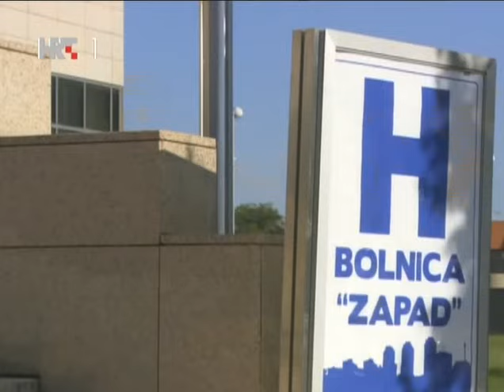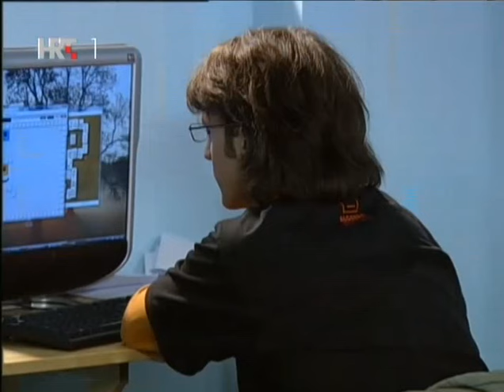SVE CE BITI DOBRO-Epizoda 81